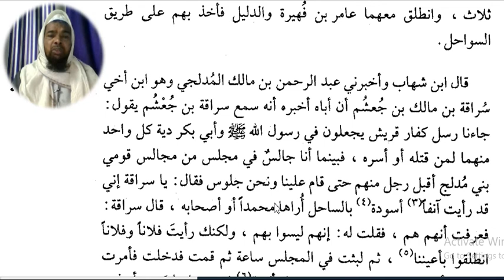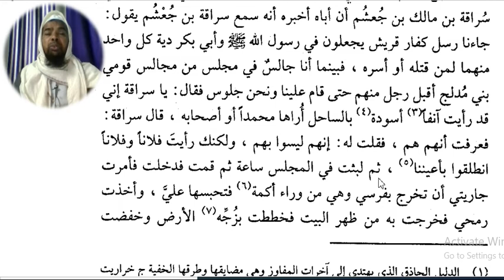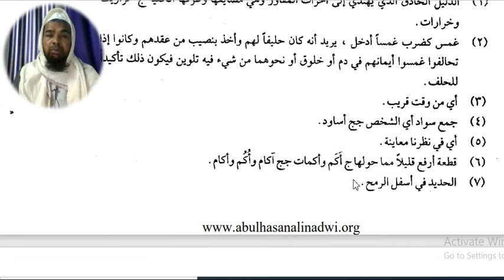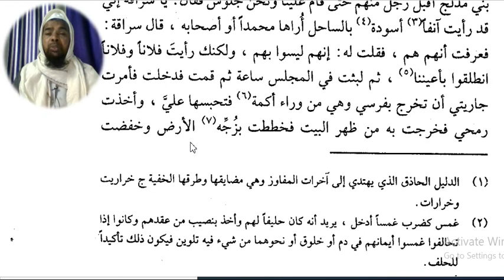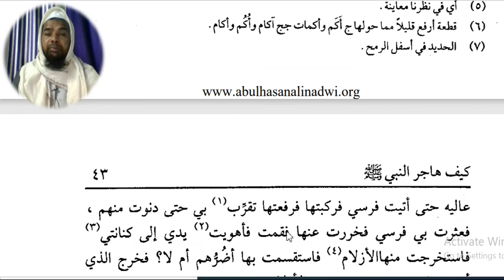Arabic language.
Asslamu Alaikum !

Hazrat!

Taqreer bayanat
Taqreer bayan
Taqreer vidio
Ilm ki fazilat aur hasil karne ka tariqa
Rasheed Rajasthani
Rasheed nadvi
Islahi bayan
Islahi bayanat
Motivational vidio
Abdur Rashid
Abdul Rashid
Rashid miftahi
Rasheed
Rashid
Tarbiyat
Darsequran
Dars e Quran
Darse hadees

Rasheed nadvi
Islahi bayan
Islahi bayanat
Motivational vidio
Abdur Rashid
Abdul Rashid
Rashid miftahi
Rasheed
Rashid
Tarbiyat
Darsequran
Dars e Quran
Darse hadees